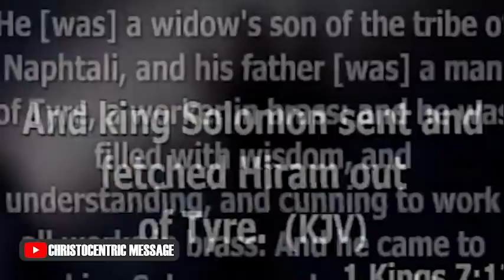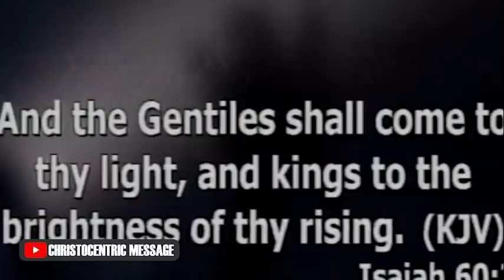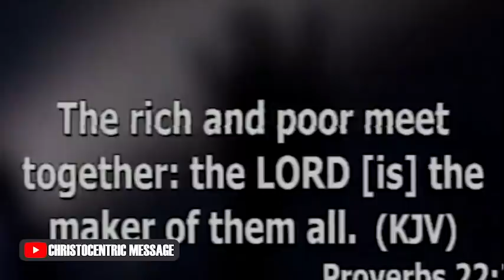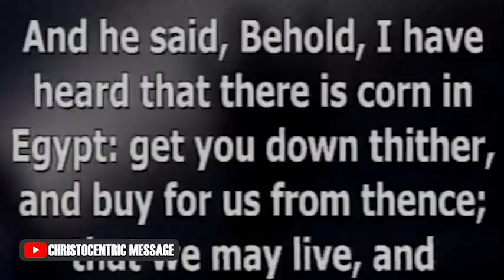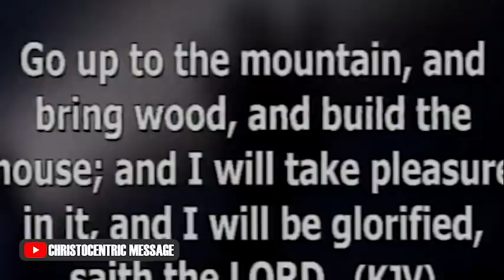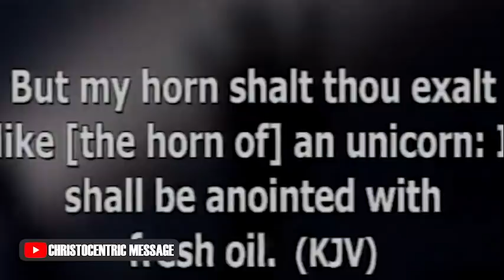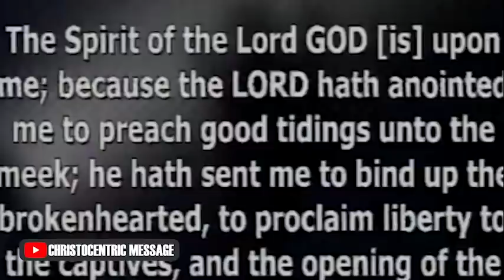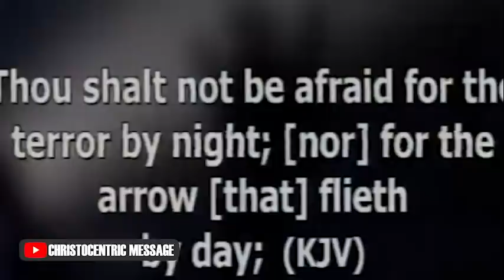[MYSTERY] BEFORE YOU GO TO WORK, LISTEN TO THIS MESSAGE AND PRAY - Apostle Joshua Selman 2022